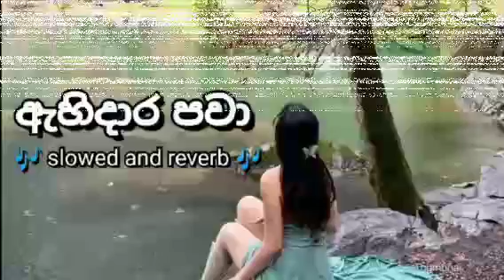ඇහිදාර පවා | Ahidara pawa song | new song sinhala | cover song sinhala | trending song | dj song